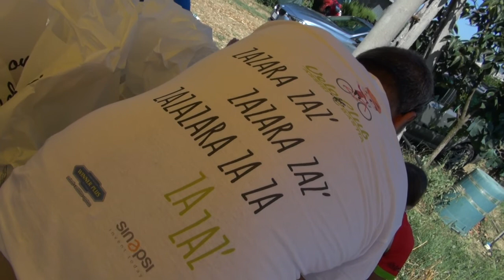Giovanissimi San Lorenzo Bastia Umbra 2109 2